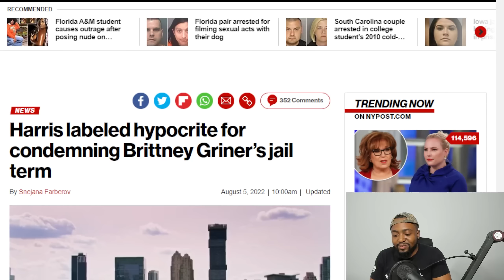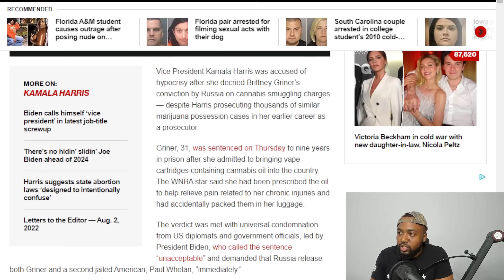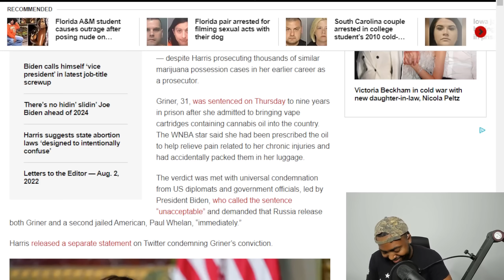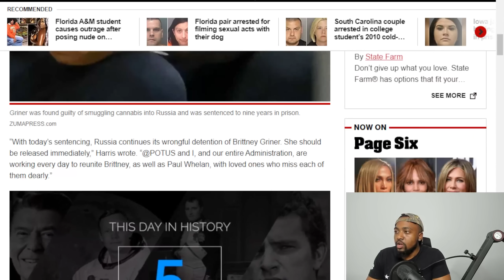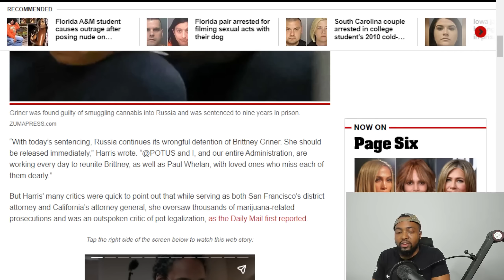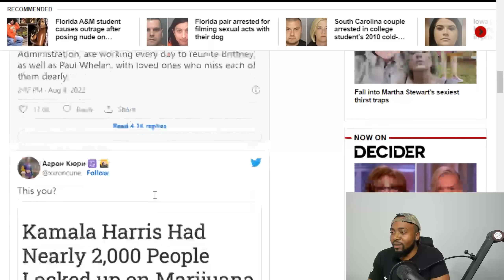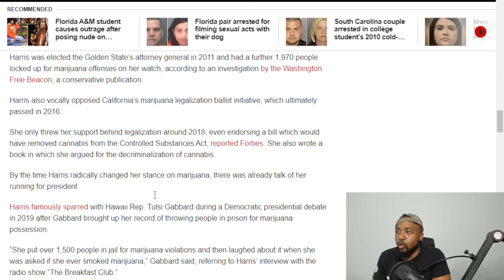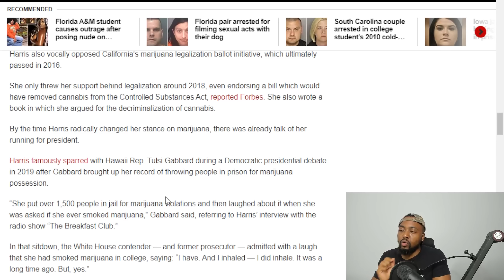Rapper Lil Boosie SNAPS On Kamala Harris As She Gets CRUSHED On TONE DEAF Brittney Griner Statement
Boosie Badazz is one of many celebrities upset about the nine-year prison sentence WNBA star Brittney Griner has been handed in a Russian drug case.

The sentencing was handed down on Thursday (August 4) and has since become one of the most talked about topics on social media. Shortly after hearing the news, Boosie shared an Instagram video of himself bemoaning the situation and he got very heated as he reflected on what many are deeming a harsh punishment.